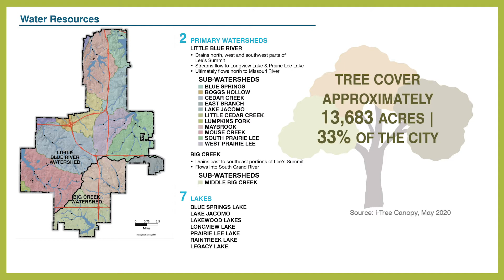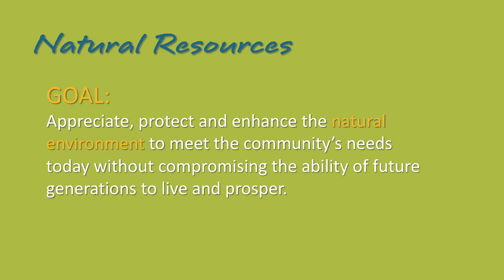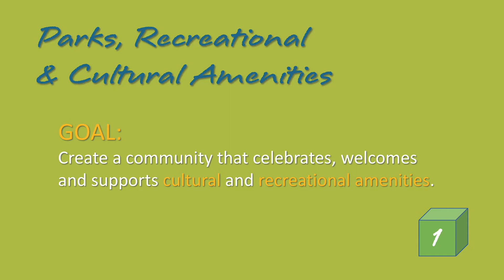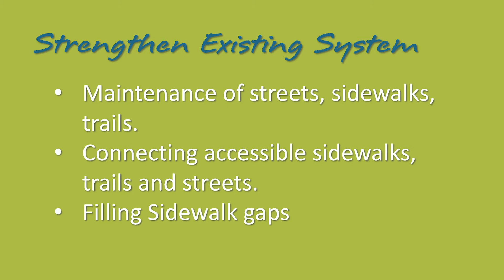Lee's Summit MO - Comprehensive Plan - Big Idea #1 -Preserve and Connect 2020_1116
Lee's Summit  MO - Comprehensive Plan - Big Idea #1
Preserve and Connect  2020_1116